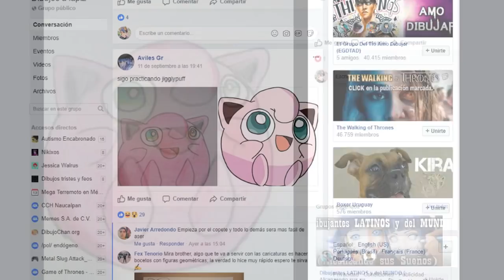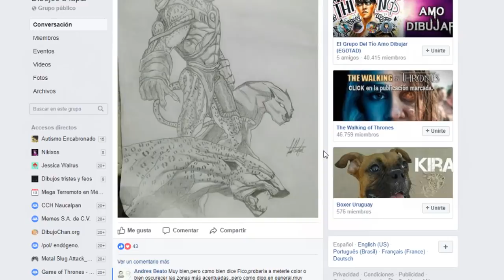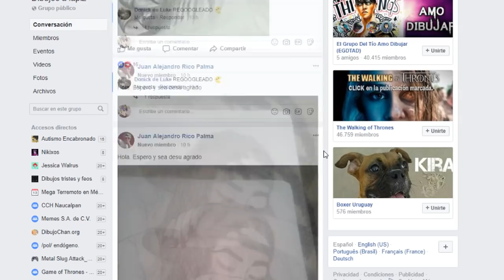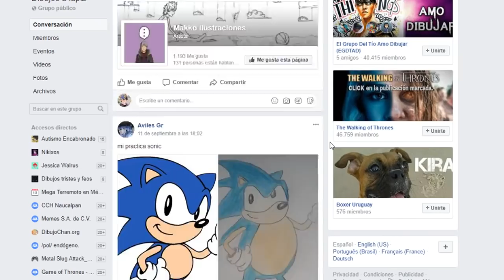Por qué no deberías dibujar anime si estás aprendiendo a dibujar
HOLA Y Bienvenid@ a un nuevo video !